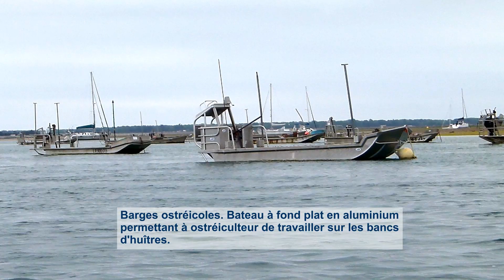Balade en mer (autour de l’Île de Ré)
Réalisation vidéo du Studio Drinast Concept (Animation, montage et postproduction), d'après des images tournées lors d'une sortie en mer durant les congés d'été (juillet 2019).